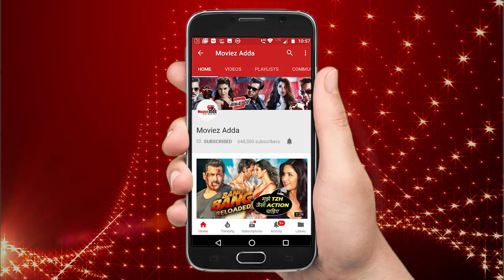Salman Khan हुए भावुक जीजा Aayush Sharma के कारण, जानिए पूरी कहानी